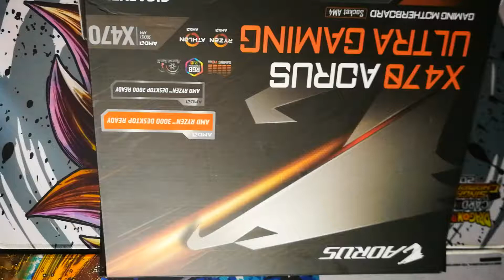Unboxing gigabyte Aorus X470 Ultra Gaming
Quick unboxing gigabyte X470 Ultra Gaming motherboard